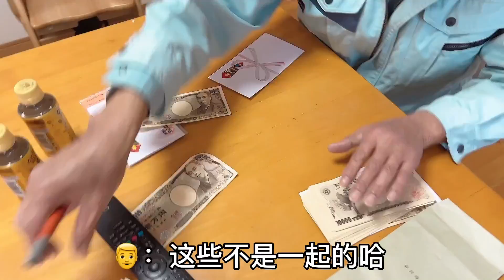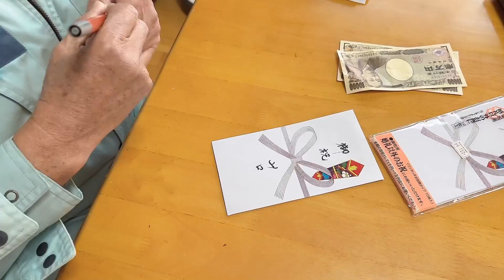山口壹家又去地裏幹活了，等大兒子來拿紅包，壹直打不通電話